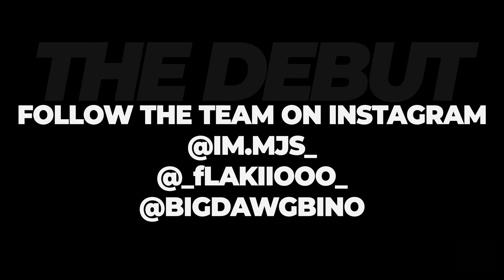Big Roguish - Middle Child | Live Performance w/ The Debut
Follow Big Roguish